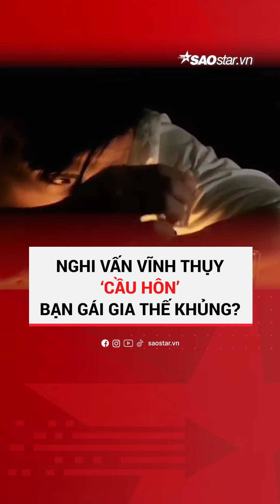Nghi vấn Vĩnh Thụy 'cầu hôn' bạn gái gia thế khủng - Saostar News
Ai là 'bạn gái bí ẩn' của siêu mẫu Vĩnh Thụy nhỉ 🤔